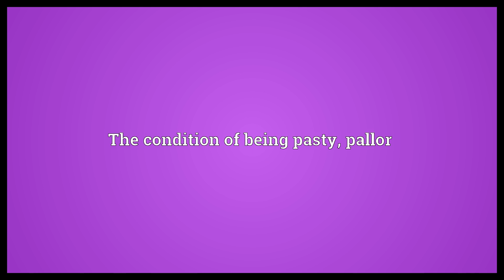Pastiness Meaning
Video shows what pastiness means. The condition of being pasty, pallor.  Pastiness Meaning. How to pronounce, definition audio dictionary. How to say pastiness. Powered by MaryTTS, Wiktionary